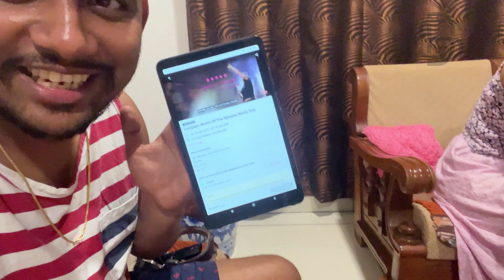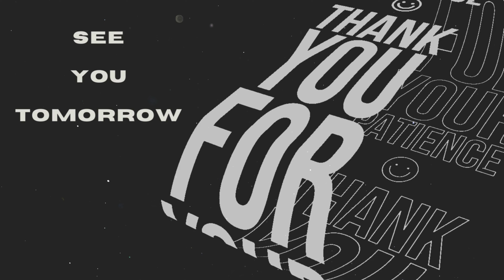Trying the Spiciest Korean Maggi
Today, I decided to take on something bold – trying out the spiciest version of Maggi, infused with fiery Korean spices! If you’re a fan of spice and love a good food challenge, this is definitely for you. The combination of Maggi’s classic noodles with the intense heat from Korean spices creates an explosion of flavors that’s not for the faint-hearted.

From the first bite, the spice hits hard but in the best way possible. It’s the kind of heat that makes your taste buds dance, and you can't stop eating it even though it’s burning up your mouth. The mix of flavors is absolutely amazing – spicy, savory, and super satisfying. If you're a spice lover like me, this is a must-try. Trust me, your taste buds will thank you, even if you break a sweat!

🎬 Welcome to Sphere Diaries! 🌟

Step into a world of daily adventures, genuine moments, and the magic of everyday life. Immerse yourself in the stories we share, the places we explore, and the laughter we create. We're thrilled to have you join our vlogging journey!

From heartwarming life stories to thrilling escapades, we've got something for everyone.

👍 If you enjoy our content, don't forget to hit the thumbs up button to show your appreciation and support.

for behind-the-scenes peeks, bonus content, and to become a part of our vibrant online community.
Together, we're exploring the beauty in the ordinary, cherishing unforgettable experiences, and spreading smiles across the digital landscape.

See you in the comments section and on our other platforms. Your support means the world to us.

Thank you for being a part of the Sphere Diaries family! 🌍✨